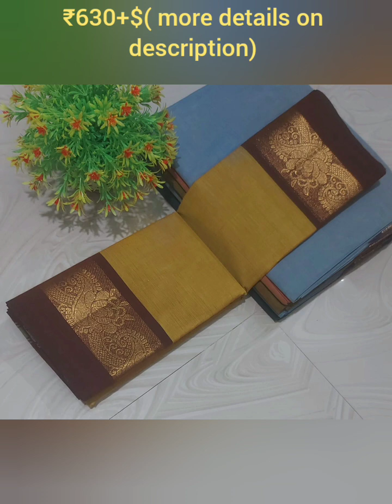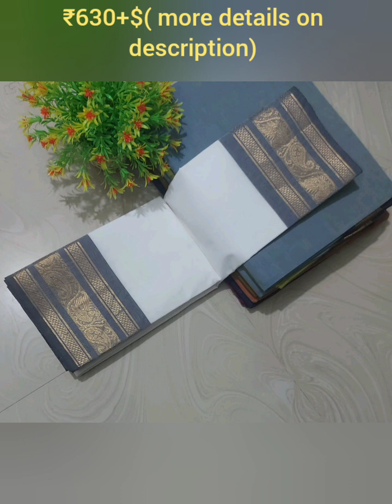Pure Chettinad cotton sarees 😍😍 summer ⛱️🌞 special party wear collections 😍😍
👆New arrival of *Chettinad Cotton sarees* fancy design

🌸 Saree length *5.5 mtrs*(without blouse)

🌕 Saree only *@ 630+$*

📸 Due to digital photography colours may vary slightly

Confirm your booking soon.